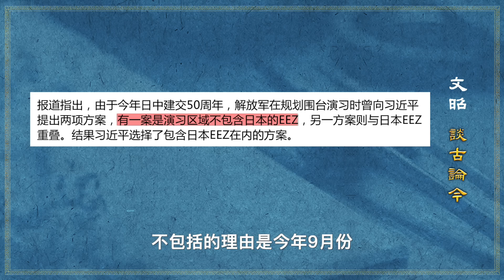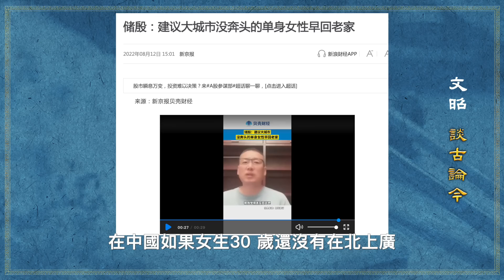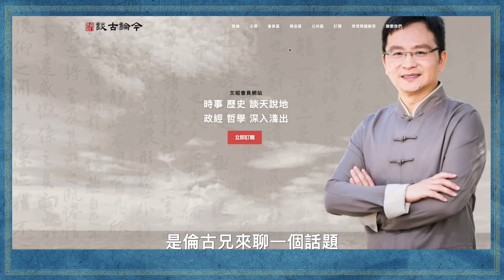習近平遭曝光：親自拍板導彈落入日本專屬經濟區，鬧大了！磚家稱女性30歲經濟不自立該回老家（文昭談古論今20220812第1128期）